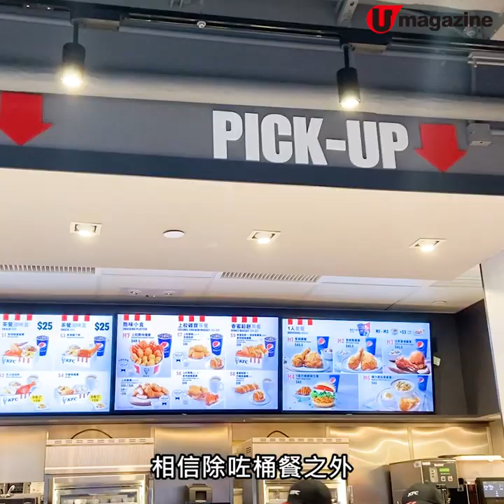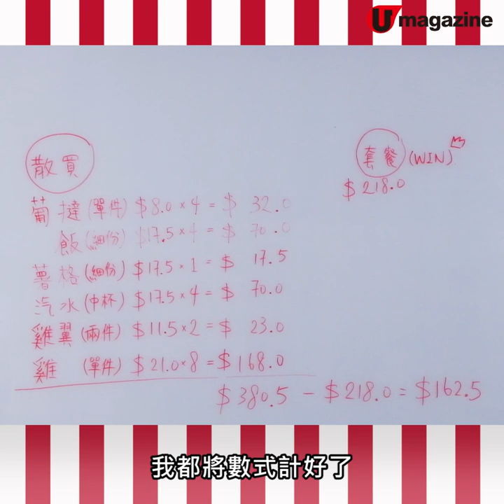【UM慳家姊弟】慳家姊弟食KFC 桶餐/散買抵？試整炸雞煲飯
不經不覺慳家姊弟食平啲來到第3集，鑑於有不少網民留言表示「想知道KFC點樣食平啲」，我們慳家姊弟絕對不會令大家失望的！今次一於來個KFC食平啲，去片！
全方位緊貼《U Magazine》社交平台